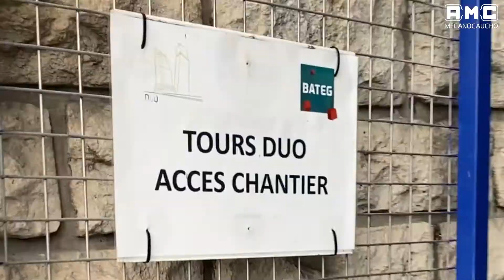Installation of FZH + Sylomer® | DUO Towers Paris | AMC Mecanocaucho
Here an installation video of how to soundproof a bar lounge area with FZH + Sylomer®, which is our most robust option for this type of projects, providing the optimal acoustic performance.

AMC-MECANOCAUCHO Manufactures since 1969 anti vibration mounts, rubber mounts, AV mountings and rubber-to-metal bonded engineering components.

Our range includes:
- Cylindrical Bobbins.
- Machine Mounts.
- Failsafe Mounts.
- Marine Engine Mounts.
- Rubber Buffers.
- Spring mounts.
- Acoustic hangers.
- Acoustic floor mounts.
- Acoustic wall ties.
- Soundproofing foams.